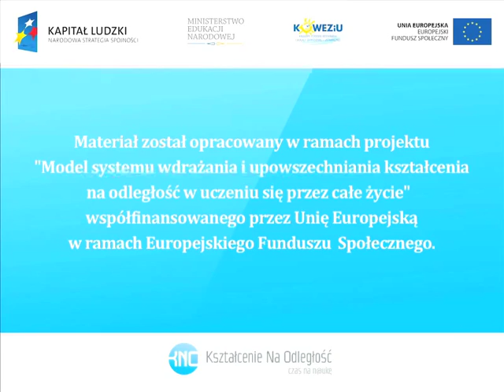Struktura organów administracji rządowej w województwie (3m7)